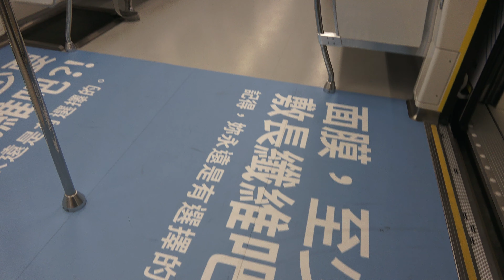桃園機場捷運 普通車 TT長纖維面膜 廣告彩繪列車 Taoyuan Metro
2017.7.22 桃園機場捷運 普通車 TT長纖維面膜 廣告彩繪列車   Taoyuan Metro